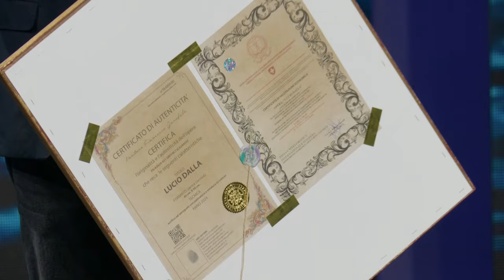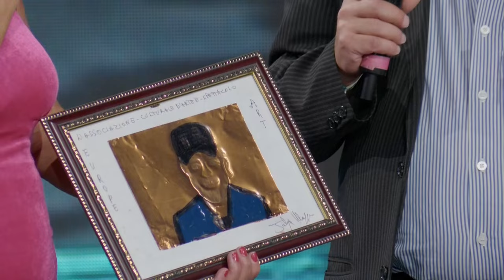GAROFALO-MAGGIO-SAVELLI - PREMIO LUCIO DALLA - 12^ Edizione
Premio Lucio Dalla è l'evento nazionale concorsuale in omaggio e tributo al caro Maestro e Poeta scomparso. Tanti gli artisti da tutta Italia che si avvicinano al Premio per vivere la ormai "Classica 3 Giorni" di ogni edizione. Quest'anno Premio Lucio Dalla, alla sua 12^ edizione, è andata in scena scena presso il Teatro Tv di Gold Tv a Roma il 14 Settembre.